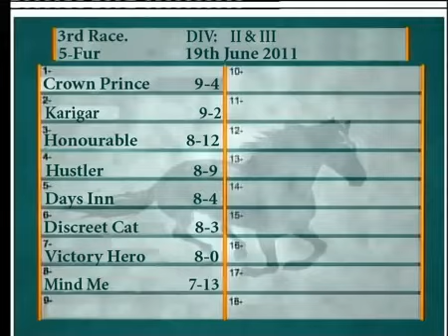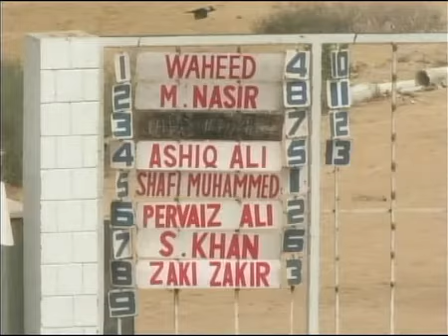Pakistan horse lover Karachi race club 19th June 2011 crown prince win the race